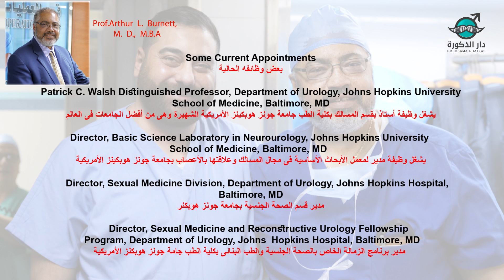مستقبل علاج ضعف الانتصاب | بروفيسور أرثر برنيت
مدي التطور فى علاجات ضعف الانتصاب المستحدثة مثل
 PRP - Stem Cells - Shockwave
حقن البلازما - الخلايا الجذعية - الموجات التصادمية
 وهل وصلت الي درجة كافية من الأمان والفاعلية  ؟

دار الذكورة - د اسامة غطاس
اول مركز متكامل لصحة الرجل
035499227